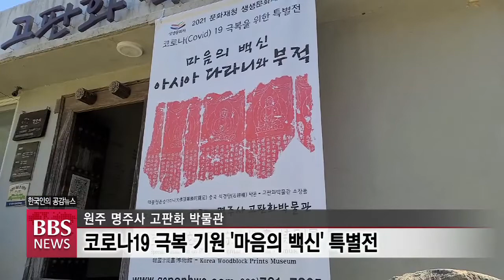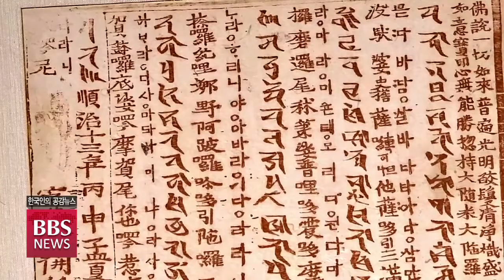[BBS뉴스] 명주사 박물관, '마음의 백신-아시아 다라니와 부적' 특별전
치악산 명주사 고판화 박물관이 코로나19 극복을 위해 깨달음과 지혜의 상징 다라니와 불교와 도교가 습합돼 민간에서 유행한 부적을 모은 특별전을 마련했습니다.

이번 전시회에서는 우리나라와 중국, 티베트, 몽골, 일본 등 아시아 여러 나라에서 역병이나 고난을 극복하고 마음의 서원을 담아 사용했던 다라니와 목판, 부적 등 모두 100 여점을 만날 수 있습니다. 춘천 불교방송 김충현 기자의 보도입니다.